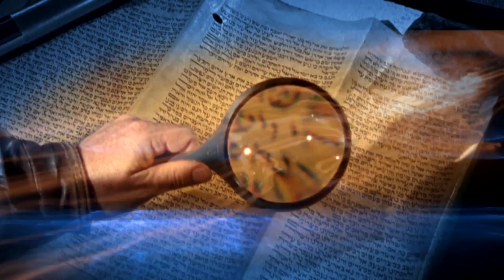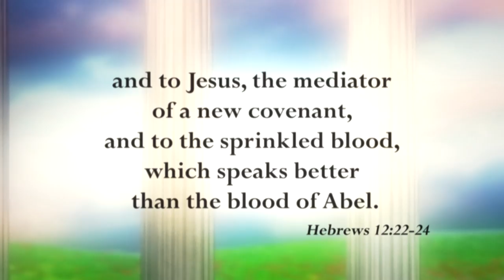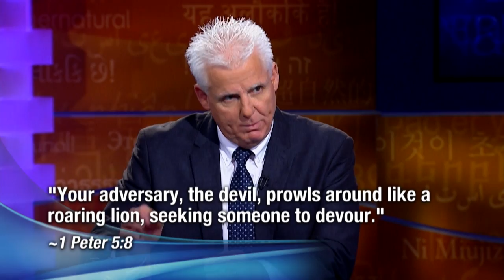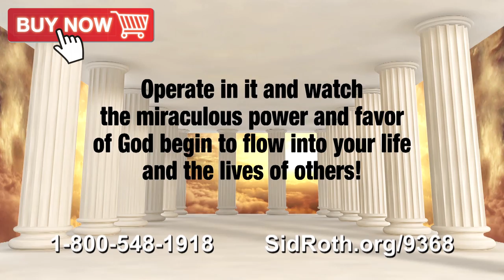#1 Way to Get Your Prayers Answered Every Time! | Robert Henderson | Sid Roth's It's Supernatural!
▶▶Get your copy of Operating in the Courts of Heaven [Digital Download]

On this episode of Sid Roth's It's Supernatural! 2016: Are your prayers getting past the ceiling? Robert Henderson got a revelation from God that the devil is a legalist — but there’s a game changer where you win every time. He’s ready to teach you.